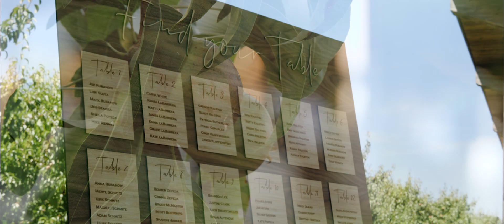Rachel & Forest // Mt. View Orchards - Hood River, Or.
Rachel & Forest // Mt. View Orchards - Hood River, Or. //  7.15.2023

MB01HECWCRVKYIB
MB01AL7LMOOLKAB
MB01XVWCUFW9AMY